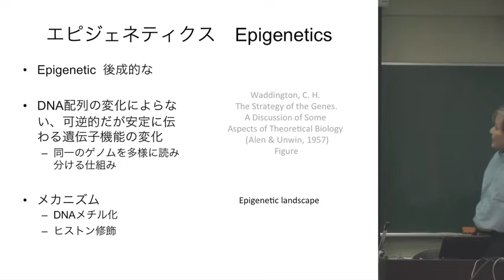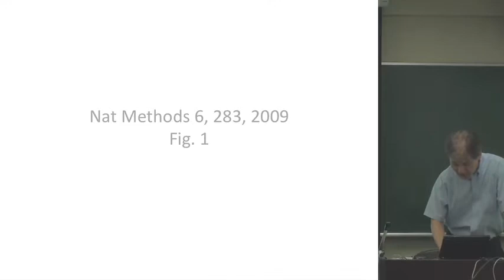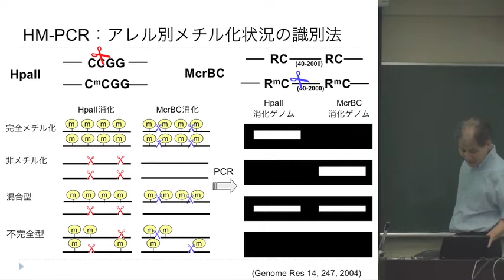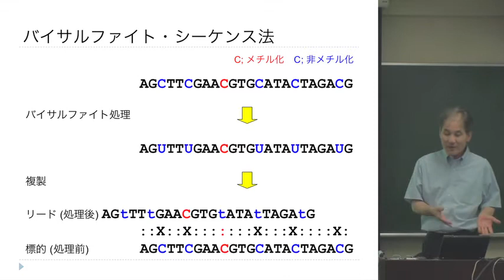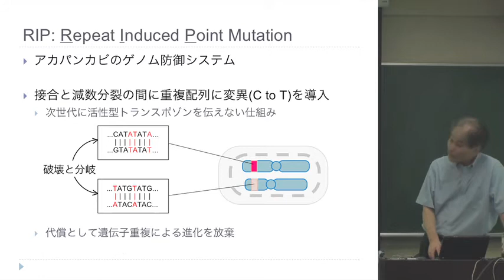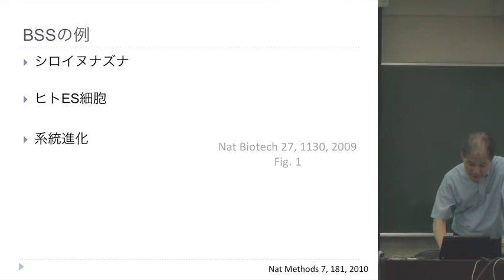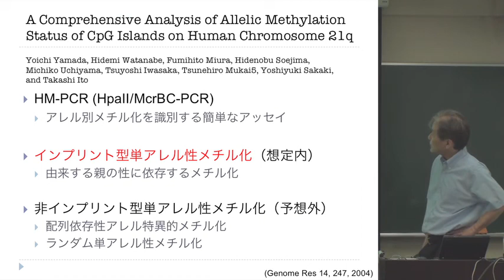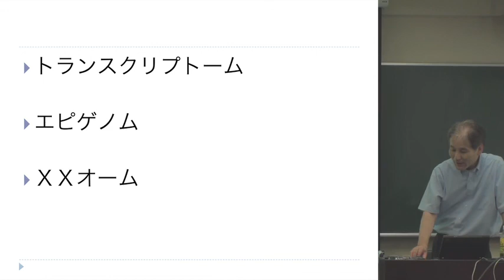次世代シーケンシングによるエピゲノム解析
本日の統合TVは、2010年度夏学期（5~7月）に開講された、東京大学グローバルCOEプログラム「ゲノム情報ビッグバンから読み解く生命圏」新領域創成科学特別講義Iから、東京大学大学院 理学系研究科 生物化学専攻 伊藤隆司先生による「次世代シーケンシングによるエピゲノム解析」をお送りします。